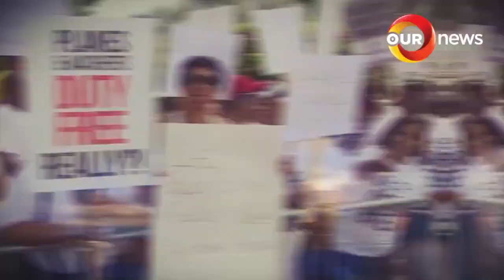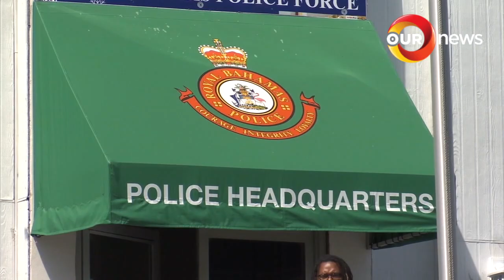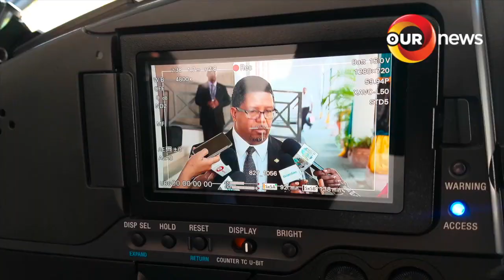730PM OUR NEWS 25 APRIL 2019